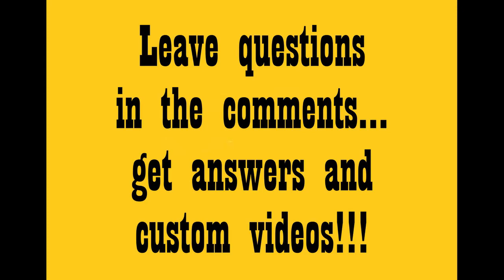DungeonTutor Conversation - Vampire the Masquerade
This is a story of how I, Rob the Dungeon Tutor, was first exposed to Vampire the Masquerade.  It was a unique experience, and one I will always remember.  If you've ever been curious about this fantastic RPG or other people's experiences with it, please enjoy!

Apologies go out to the players affected by the mix-up I made with the key nasty characters in this Chronicle and another.